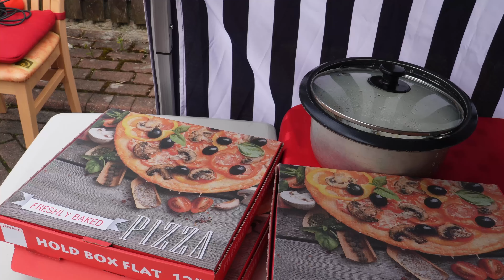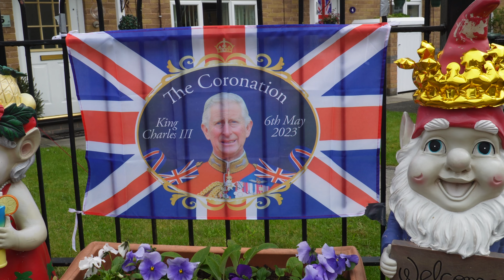King Charles Coronation Street Party Celebration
We celebrated the coronation of our King Charles III today, street party neighbourhood and friends provided some foods and drinks.